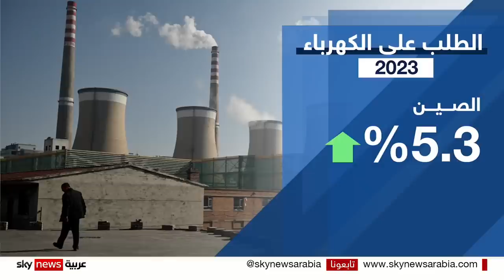هل تقلب روسيا الطاولة على أوروبا في أسواق الغاز؟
روسيا قد تقلب الطاولة على أوروبا من جديد! ولماذا يثير ارتفاع درجات الحرارة القلق في أسواق الطاقة؟